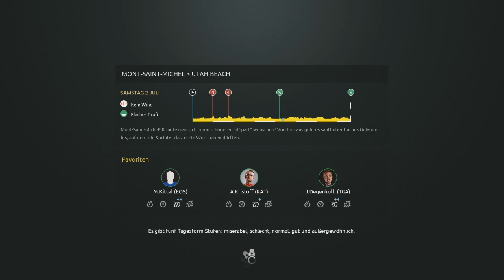Tour de France 2016 - #01: Start in die vierte Tour! | 1. Etappe, Teil 1/2 [Feat. DePay] [GER]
1. Etappe: Mont-Saint-Michel - Utah Beach, 188 km
[Aufklappen für nähere Infos]
Name: Tour de France 2016
Entwickler: Cyanide Studios
Publisher/Herausbringer: Focus Home Interactive
Veröffentlichung: Juni 2016
Das Spiel gibt's auf der offiziellen Seite:

Kontaktieren könnt ihr mich - außer in Youtube - hier:
► Fritte auf Facebook:
► Homepage (Mit detaillierten Infos Rund ums Lets Play):
frittenfriseur.de.tl

Inhalt:

Mit Pascal an meiner Seite starte ich in meine vierte Tour de France! Nach einem Versuch 2013 mit Saxo Bank, den wir damals aus technischen Gründen abbrachen, einer Tour 2014, bei denen wir uns ein Duell lieferten mit Belkin (Bauke Mollema) und Lampre (Rui Costa) gegen einen sehr starken Alberto Contador und nicht zuletzt 2015 eine Tour, die ich alleine mit Giant-Alpecin bestritt und wenig Chancen auf die Gesamtwertung hatte, gehen wir nun in das vierte Rennen. Und wieder einmal steht das Ziel fest:
In Paris GANZ OBEN stehen!

Schaffen wollen wir dies mit dem Tinkoff-Team, dass mit Alberto Contador eine lebende Legende in ihren Reihen hat, die nach wie vor zu den besten Rundfahrern gehört. Doch die Konkurrenz ist stark! Neben dem Dominator der Tour 2013 & 15 Chris Froome und dessen größten Widersacher Nairo Quintana aus Kolumbien, fahren mit Vincenzo Nibali, Fabio Aru und Alejandro Valverde noch weitere Großkaliber des Profiradsports mit, die uns das Leben schwer machen wollen.

Doch auf unserer Reise um und durch Frankreich werden wir von einer sehr starken Truppe, um die Bergfahrer Rafal Majka und Roman Kreuziger und nicht zuletzt dem Weltmeister Peter Sagan unterstützt. Ob uns mit dieser Konstellation der große Wurf im vierten Anlauf gelingen kann?